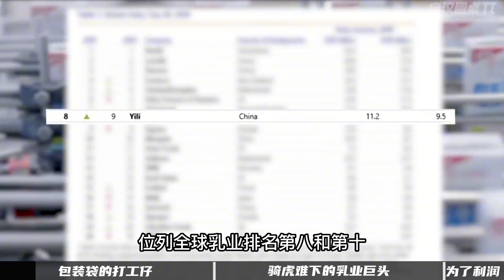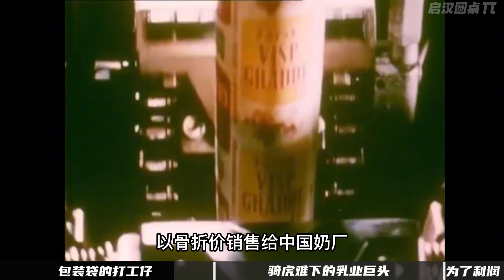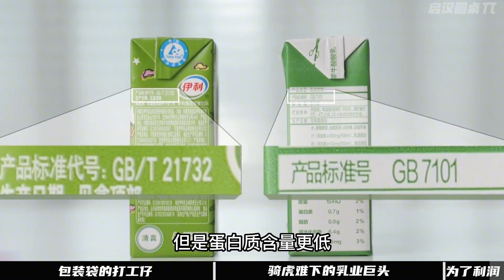一年廣告費超百億，牛奶全靠廣告賣，中國牛奶利潤到底都去哪了?